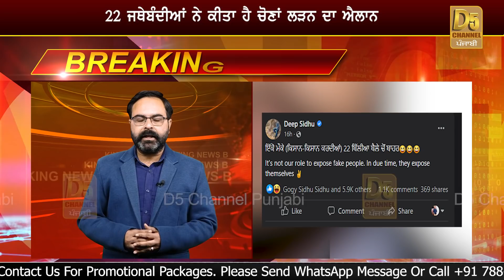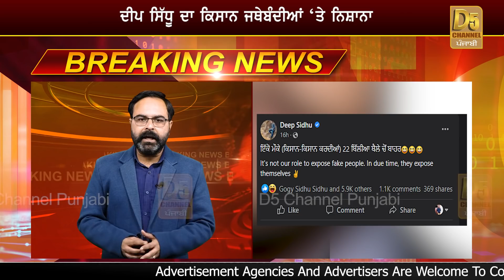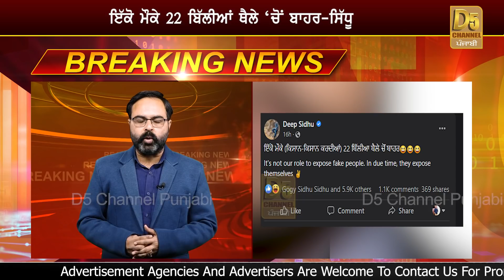Breaking News : ਕਿਸਾਨਾਂ ਦੀ Party ਦੀ ਅਸਲੀਅਤ, BJP ਨਾਲ ਸਮਝੌਤਾ? | D5 Channel Punjabi